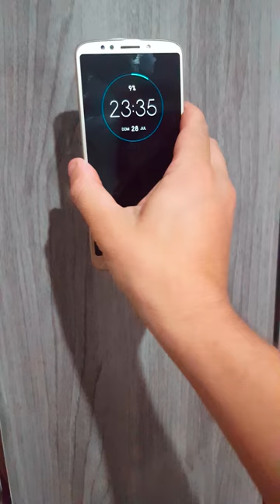suporte para celular pescoço